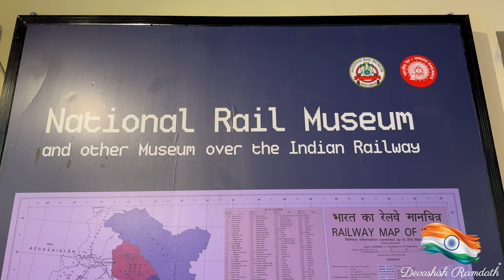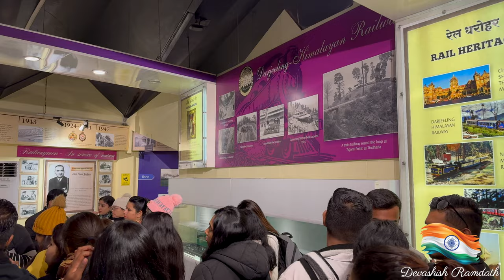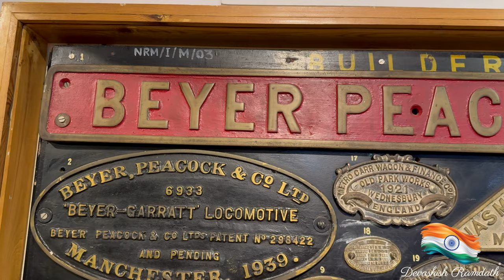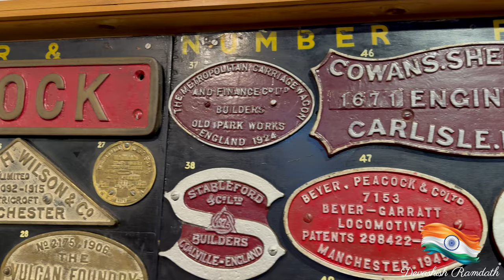Discover the RICH History of Trains at the National Railway Museum!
We saw the famous "chaiyya chaiyya" train in this MUSEUM!

Chapters:

0:00 Intro
1:17 Having fun on the bus!
4:02 National Railway Museum
11:50 Lunch